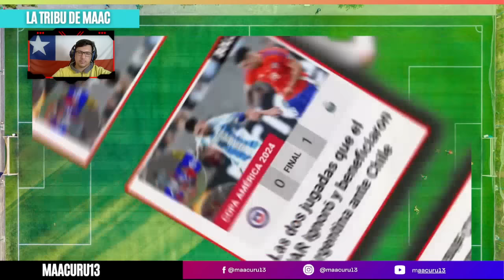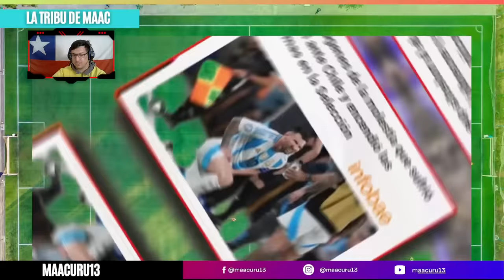MEXICANOS DEFIENDEN a CHILE vs ARGENTINA